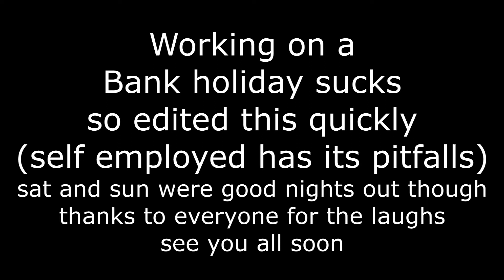Nearly my last ride EVER!!!!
this is the closest i have had in a long while -all after helping others